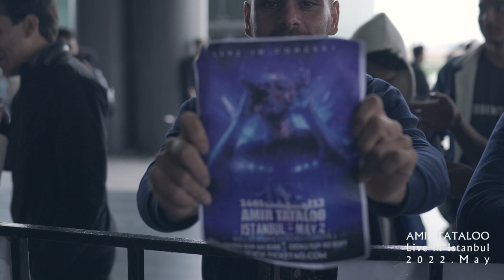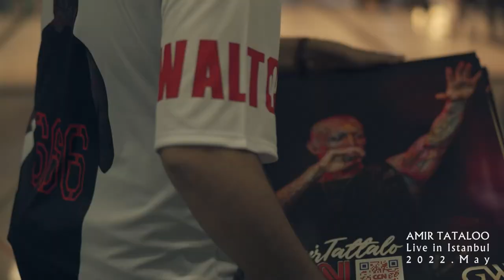Amir Tataloo Back Stage Part 1 | پشت صحنه کنسرت امیر تتلو